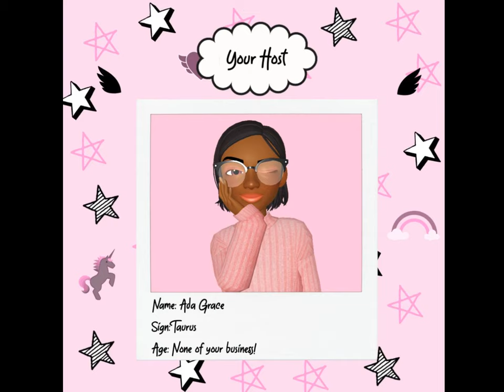S2. Lu Kala has SAVED the Black pop girls! | Black Girl Talks POP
Hey y'all! It's been a while, so I'm so grateful to you for coming back. This month will be another music haul! First, I'll bring back the segment Hear Me, Hear Me and introduce a new segment called Where Did the Black TV Shows Go.

After that, I'll discuss the music I've bought! I'll be reviewing the first albums from the Black pop artist Lu Kala (Kah-luh) and the jazz artist Christie Dashiell (Duh-sheel), a former member of the a capella group Afro-Blue.

Corrections Corner:
- I referred to Sondi as a 3b as a shorthand for having lighter skin, but Black people with lighter skin can have type 4 hair, so my apologies for any offense. Furthermore, Matthew accused Sondi of being IMmature.
- The current Run the World trailer is different from the trailer I saw during the summer (maybe there was backlash to suggesting that another light-skinned biracial woman would be the lead of a Black show...). The trailer below gives the FOUR stars of the show time to shine.
- Christie Dashiell effortlessly scatted in Afro Blue's cover of American Boy, NOT Killing me Softly.

- Hilarie, Antwon, and Danneel promote the Christmas Contract by taking a One Tree Hill (OTH) test